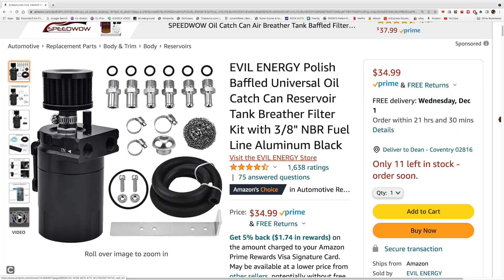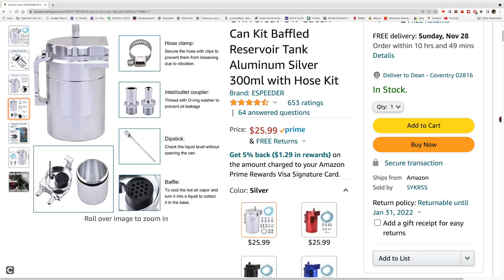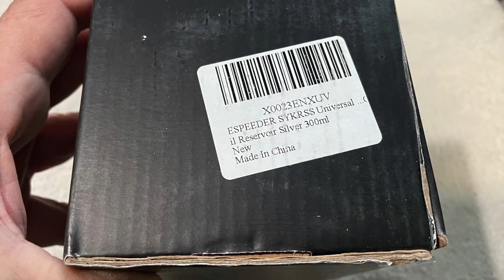1999 Toyota Camry 2.2 S5-FE - Oil Catch Can Installed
Oil catch cans essentially keep engines from sucking in their own sludge-forming crankcase vapors. The catch can is simply piped-in between the PVC valve and the intake plenum. The vapor then collects in the can as a dirty oily liquid. This liquid can then be easily emptied at a given interval, (ie. at every oil change), instead of being sucked back into the engine to be re-burned like a typical PVC system.

In order to increase gasoline mileage, automobile manufacturers now fit their pistons with looser fitting piston rings which inherently increase piston ring blow-by and oil delusion, both of which create unwanted sludge, vapor and pressure in the crankcase.

***"blow by" is combustion gasses which are caused by the combustion process that slip by worn or loose fitting piston rings into the lower part of the engine and thus pressurize it with acidic vapor. This pressurized dirty vapor is normally relieved by venting it through the PVC valve and sending it into the air intake to be re-burned in the combustion process. This ever-increasing dirty vapor can cause problems as it builds up on the valves over time, thus making the valve train less efficient as it lowers reliability.

Oil delusion is when raw, unburned gasoline slips past the piston rings (with help from the blow-by) to mix with the engine oil and dilute it, thus harming the oil's protective properties and helping to form sludge).

Today's looser-fitting piston rings (to help increase gas mileage) coupled with the newer GDI and turbo engines, (which cause more sludge to form than older engines), means your catch can will be workin' overtime!

In older engines, piston ring blow-by often comes from ring and cylinder wear and gets worse as the wear increases. A catch can is installed to collect much of the nasty vapors created from the combustion process that would normally end up clogging the EGR valve and create soot in the intake plenum. It also creates hard cooked sludge build-up on the valves. However, if an engine's valve seals are worn as well, this too will cause oil burning and sludge build-up in these systems. It can even mess up your catalytic converter(s) and O2 sensors which are expensive to fix.

You can really see how this entire process is bad for your engine in every way conceivable.

OIL CATCH CANS ARE CHEAP INSURANCE as long as you empty it on a regular basis.